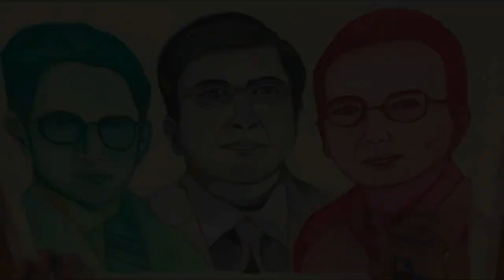🇮🇹 Water Color Arts 🇮🇹 Brother FYM, EGM and EVM 🍂 Art Vlog 01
I know that not everyone can relate to my first art video but still, I am inviting all INC members and non-members who need inspiration at these difficult times to take time to watch and listen to our INC Original Music.

I hope everyone is safe and healthy during these quarantine times and I will be posting more videos each week!

ARTWORK:
In this video, this is my first attempt to draw God's messenger in these last days, Brother Felix Y. Manalo (Green), Brother Eraño de Guzman Manalo the second Executive Minister of INC (Red), and Brother Eduardo V. Manalo the current Executive Minister of the Church (White).

MATERIALS:
I used pentel watercolors for the green white and red & gold metallic acrylic color in a watercolor pad.

This is an INC original music “Bantay ng Pananampalataya” performed by Sister Erica Collantes from Deira UAE, she is one the INC Chorister in UAE. If you want to know more about her, please visit her channel (Erica Collantes).